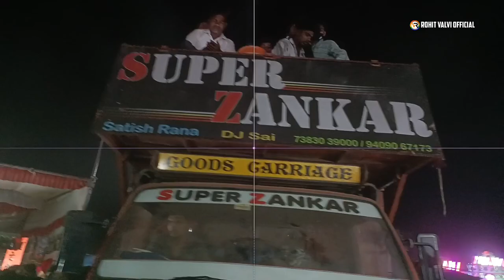Pati जातोरो || AT कुकरमुंडा || कितनी सारी बेंड आयी थी देखो फुल मोज || 06/04/2023